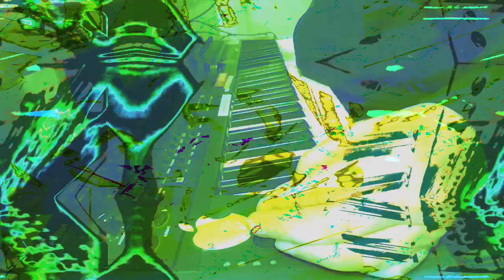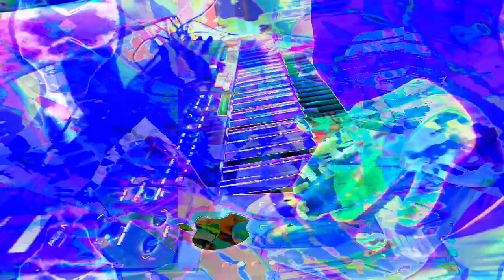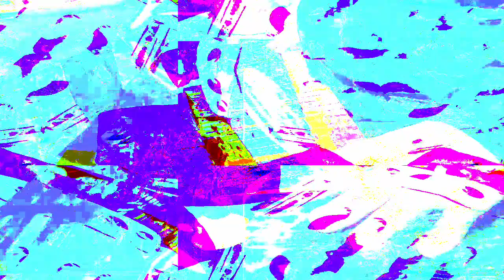Forms of sound made real from beyond all voids of nothingness - Structure without structure manifest